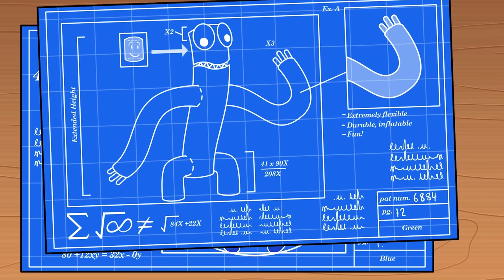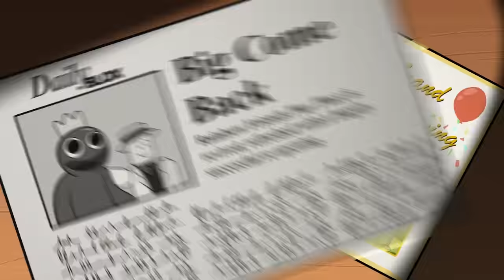RAINBOW FRIENDS: The Story So Far... (Cartoon Animation)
Watch the entire story of the Rainbow Friends. From their origins as regular Roblox humans from Bloxburg, all the way to the construction of the infamous Play Place. Blue, Orange, Purple were all created by the evil Red!